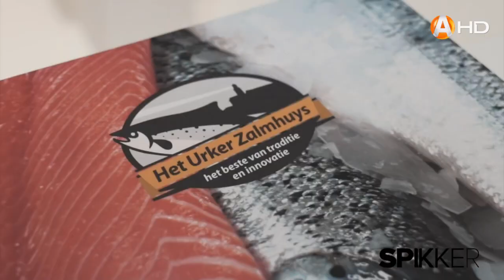РАМКИ ЗАКОНА: Сергей Плисов рекомендует региональному бизнесу примерить правовой статус экспортёра